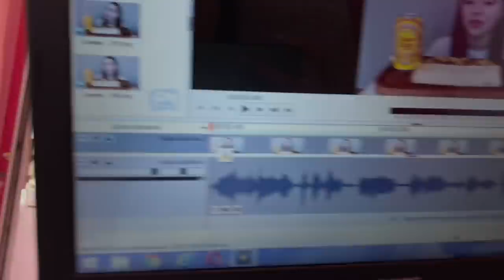УБОРКА ДОМА / ВСЕ САМА / ДЕНЬ ИЗ МОЕЙ ЖИЗНИ Ayka Emilly